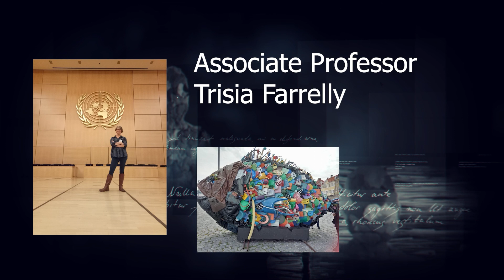Science, Culture and Politics | Massey University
Find out about Massey University's Social Anthropology course Science, Culture and Politics.